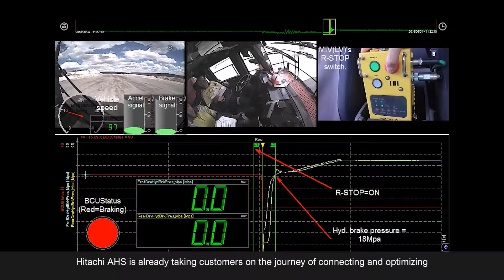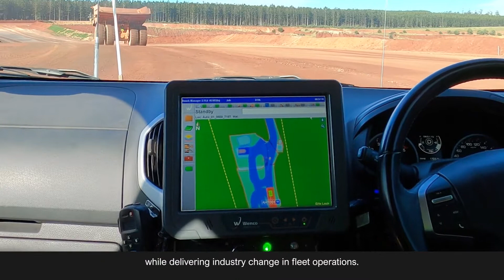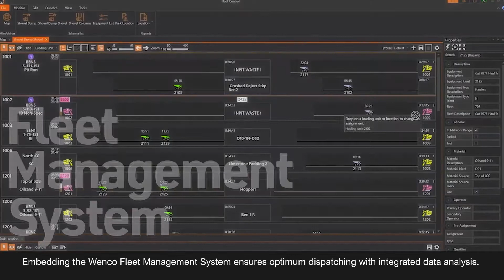Hitachi Autonomous Haulage System (AHS) - Realising Sustainable Mining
With its Autonomous Haulage System (AHS), Hitachi Construction Machinery has pushed the mining industry to new frontiers in fleet operations with the most contemporary approach to autonomy available today. Our vision is to deliver innovation to ensure customers maximize return on automation.

With mining sites becoming increasingly automated, Hitachi Construction Machinery is developing and testing an Autonomous Haulage System (AHS) to enable the unmanned, autonomous operation of mining dump trucks. Achieving a higher level of safety and productivity and improving overall management and operational efficiency has become a challenge for customers in the mining industry.